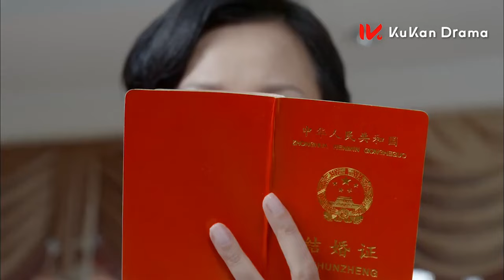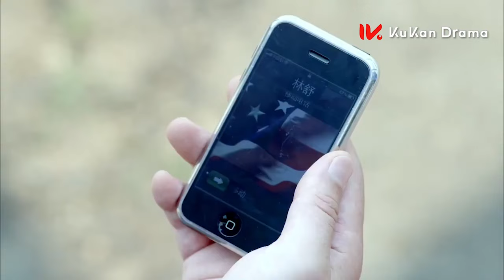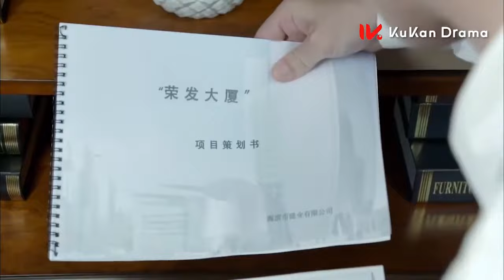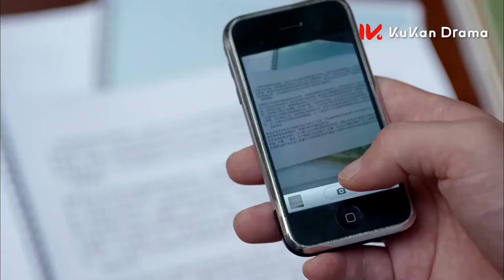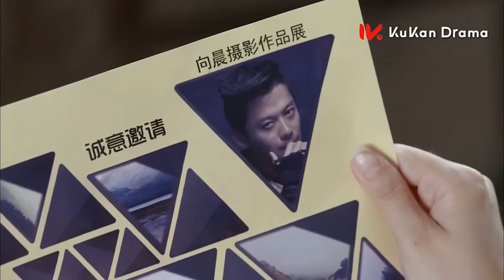【Full Movie】女主准备和未來丈夫私奔，怎料却撞见他正在偷情 💖 中国电视剧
DECRS-DJS